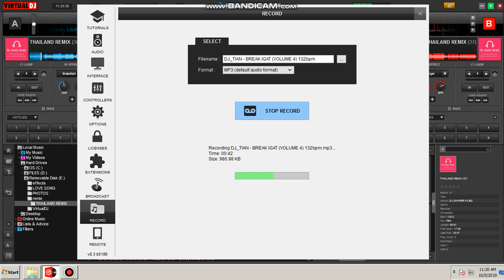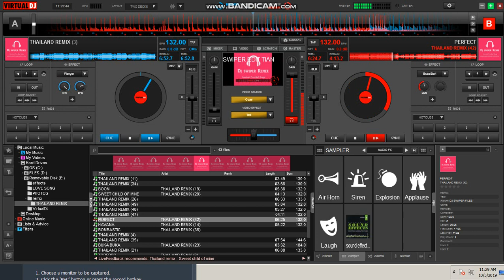DJ TIAN BREAK IGAT VOLUME 4 132bpm